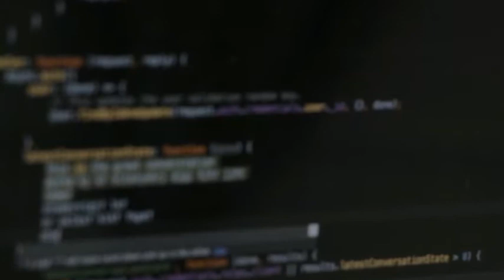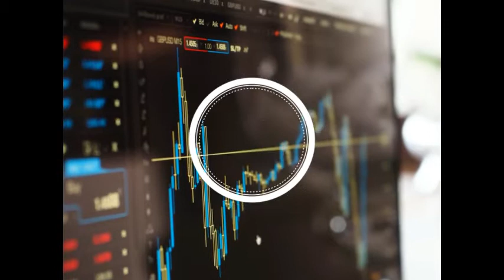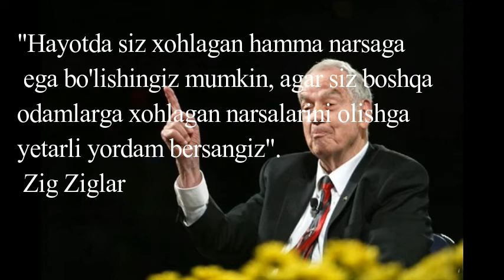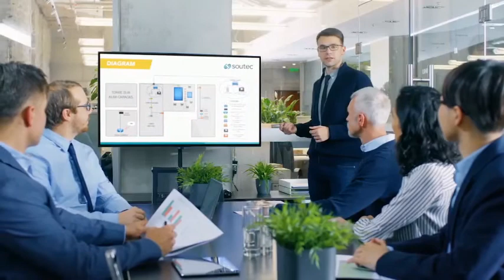MYITEDU | Tanlov 16-ishtirokchi Murodjon Tursunpulatov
MYITEDU promo video by Murodjon Tursunpulatov